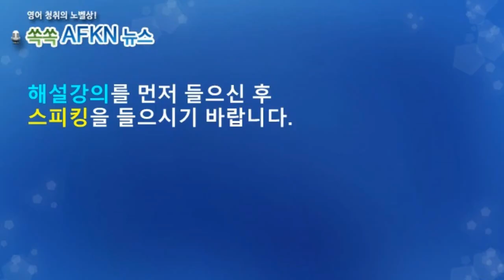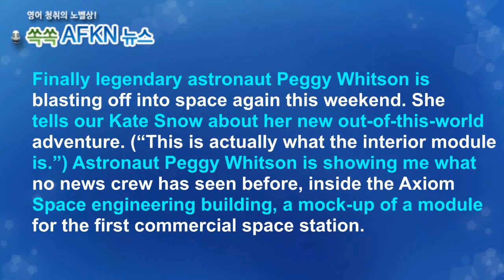[영어뉴스청취] 전설적인 여성 우주비행사_스피킹강의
페기 휘트슨은 미국의 생화학 연구원이자 은퇴한
NASA 우주 비행사입니다. 현재는 Axiom Space의
우주 비행사입니다. 총 675일 동안 우주에서 지냈는데
미국인 중 가장 많은 시간입니다. 휘트슨은 여성
최초의 민간 우주 미션 지휘관으로 취임합니다.
끝임없이 자신에 도전하는 그녀의 조언도 들어보겠
습니다.
★★★이벤트★★★
1. 구독자 수가 지금의 약 두배인 8천명 도달 시
2. 또는 해설강의 월 평균 조회수 1000회 도달 시